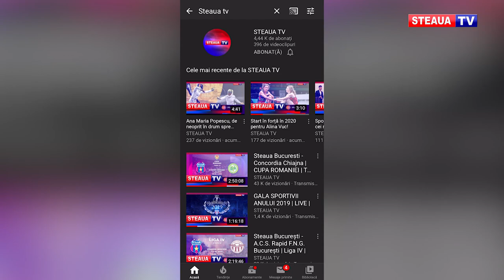Handbalistii Stelei cheama suporterii la Chiajna / Steaua-Dunărea, joi, 18.00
Steaua va disputa, joi, la sala sporturilor din Chiajna, primul meci oficial al anului în Liga Zimbrilor. În tur, la Călărași cele două formații au remizat 28-28.

12 etape au mai rămas de disputat din sezonul regulat în Liga Zimbrilor. Jucătorii și antrenorul Sandu Iacob sunt optimiști în ceea ce privește partea a doua a campionatului.

Javier Humet s-a calificat cu naționala României în play-off-ul pentru Campionatul Mondial din 2021. Catalanul speră să întălnească Spania - campioana europeană, la următorul turneu final.

Meciul de handbal din etapa a 15-a dintre Steaua si Dunărea Calarasi va putea fi urmarit in direct si pe canalul de youtube Steaua TV, joi incepand cu orele 18.00.